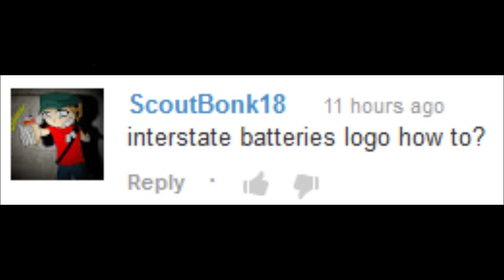NTG:IL Customs How To | Interstate Batteries Logo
How to make the Interstate Batteries logo on NASCAR The Game Inside Line.